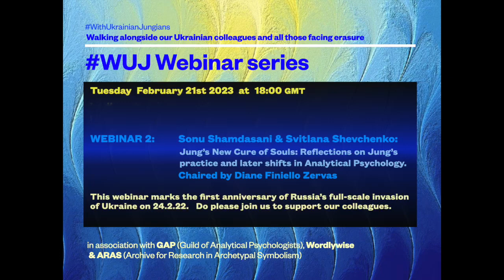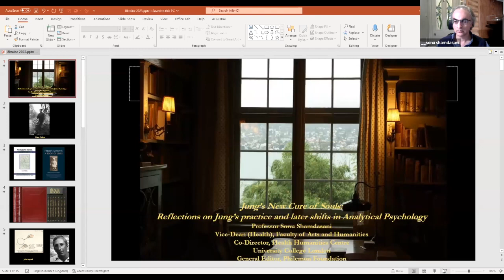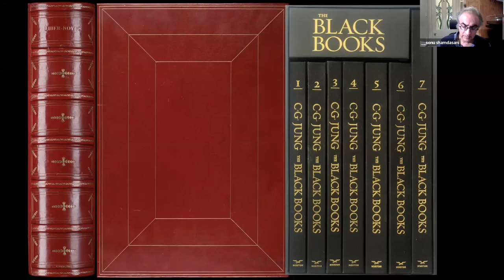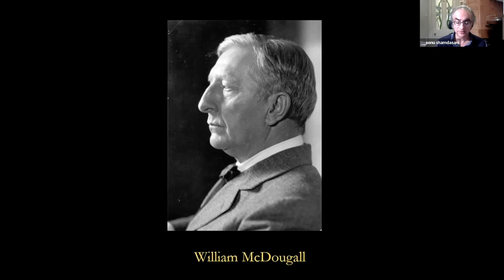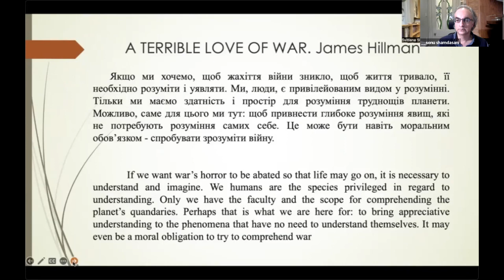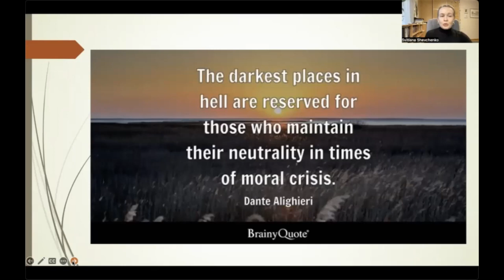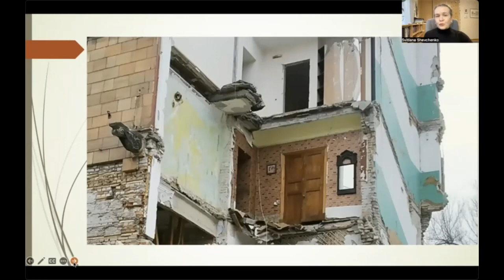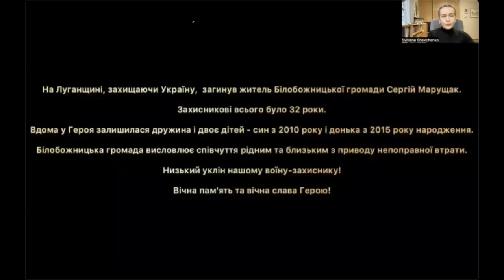WUJ Webinar 2 in French - Sonu Shamdasani & Svitlana Shevchenko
Toutes mes excuses, mais il y a eu une difficulté dans la passation des interprètes, ce qui signifie qu'il manque une section d'interprétation vers le français dans l'enregistrement. Veuillez cliquer ici pour une transcription de cette section

Malheureusement, une courte section de la traduction de la présentation de Svitlana Shevchenko manque au début. Les mots manquants sont :

"Bonjour, je suis heureux de vous voir tous à cet événement.
En ce moment, j'essaie de comprendre l'incompréhensible - la guerre. C'est pourquoi je lis beaucoup de littérature sur ce sujet, je l'explore en moi-même et chez mes clients. Je voudrais donc commencer par une citation du livre de James Hillman, Une terrible histoire d'amour avec la guerre.
Si nous voulons que les horreurs de la guerre disparaissent, si nous voulons que la vie continue, nous devons la comprendre et l'imaginer. Nous, les humains, sommes une espèce privilégiée en termes de compréhension".